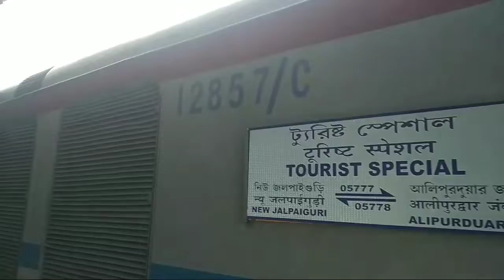Vistadome train journey from NJP to Alipurduar..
Friday, Saturday and Sunday
Time - 7.20 a.m from NJP